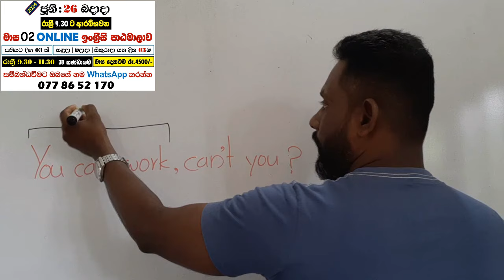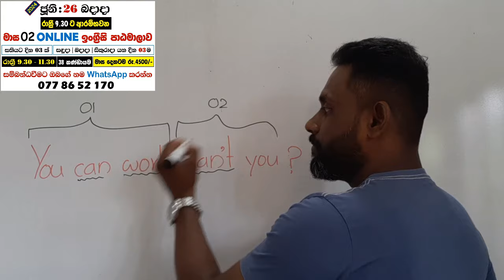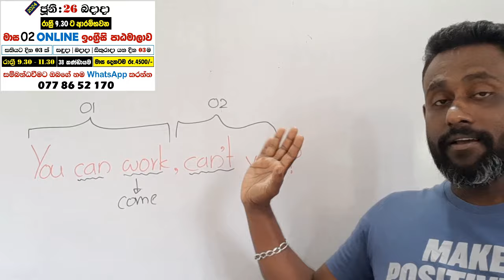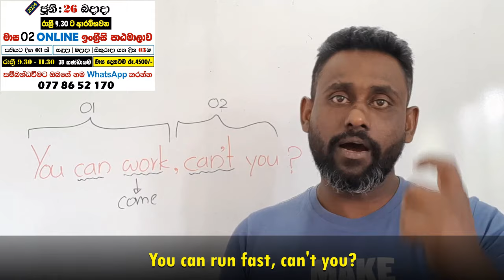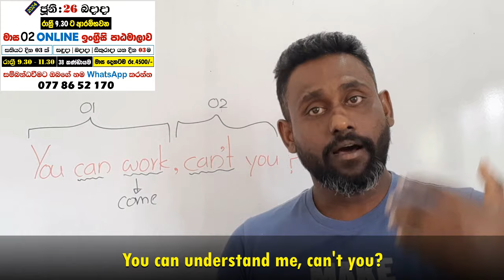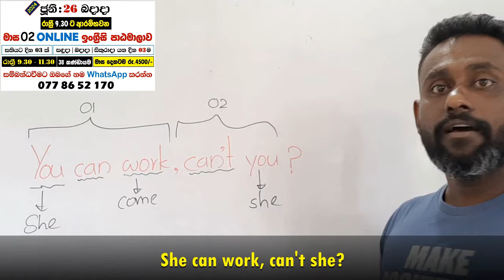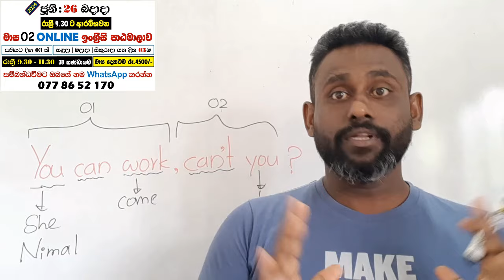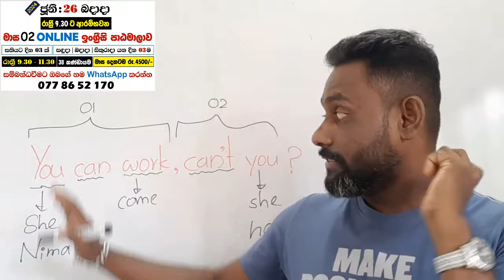ඔයාට වැඩකරන්න පුලුවන් නේද?|කොහොමද ඉංග්‍ර්‍රීසියෙන් කියන්නේ?|Spoken English in Sinhala for beginners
These are very simple sentences that are used in speaking English in our day-to-day lives. Here I am explaining everything in Sinhala.

පහත ලින්ක්ස් හරහා පහුගිය පාඩම් නරඹන්න